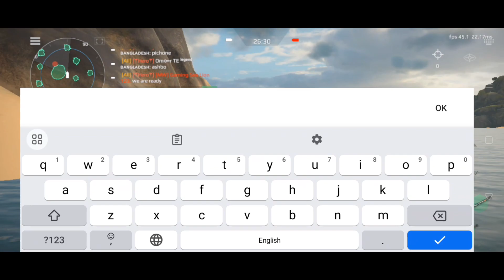FS SwordShip VS CN Type 956E Hangzhou -- 1vs1 [2 Round] -- Gaming With Omor -- Modern Warships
-- Gaming With Omor --
••Please ---👇

•Want To Join Modern Warships Community.??
👉 Modern Warships Official Discord Server:--

Game Related Keywords:
modern warships
modern warship
modern warships july battle pass 2023
mw
modern warships (mw) gameplay
modern warships: naval battles
gaming videos
gaming with omor
omor binn nuruzzaman
modern warships memes
mw gameplay
mw creator
mw partner
mw press account
kodes modern warships
how to get free money and gold In modern warships game
how to get unlimited free dollars and golds in modern warships game
how to get a mw press account in modern warships
modern warships funny moments
modern warships funny shorts
modern warships new skin
how to get extra dollars and golds in modern warships game
modern warships (mw)
artstorm
squadron game
squad game
squadron war gameplay
modern warships cinematic
modern warships cinematic video
modern warships cinematic view
youTube gaming
gaming videos
gaming
gameplay videos
games
online games
gameplay
fps games
shooting games
youTube gaming shorts
gaming shorts
ships game
war games
ships war games
bangladeshi games
high graphics games
ultra graphics games
low graphics games
fighting games
firing games
war games
new games
new released games
modern warships hacking mod app
gamingwithomor
gaming with omor yt
im time traveler
fiocing ch
viral gameplay videos
viral shorts
viral games
best bomber modern warships
best drone modern warships
best strike fighter modern warships
best fighter modern warships
modern warships clan
chupacabra ch
general of mw
es gaming world
how to change profile picture of modern warships game id
how to hack modern warships game id
sokher gamer
the bangla gamer
techno gamerz
modern warships hacking mod apk
fs swordship
f-90, f90
dark sword
fs swordship
cn type 956e hangzhou